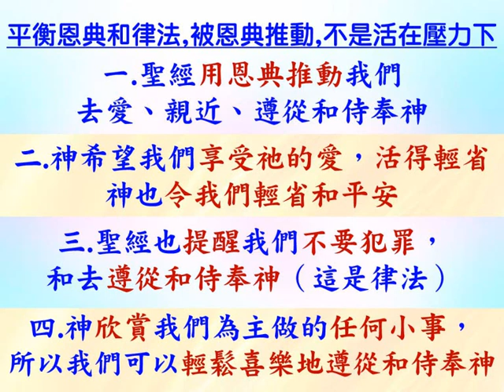恩典與律法的運用 - 普通話 - 2024.04.25 - 葉牧師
恩典與律法的運用

 1. 與主的關係：怎樣建立與主相愛的關係，怎樣從主的愛得力，怎樣深信神的供應和計劃。
 2. 處理生命：怎樣不被人、罪、負面思想情緒和潛意識、婚姻和生活的問題、和侍奉的問題影響。
3. 進入不同層次的侍奉：侍奉可以由簡單的生活見證，到建立別人的靈命，或進入策略性的侍奉。